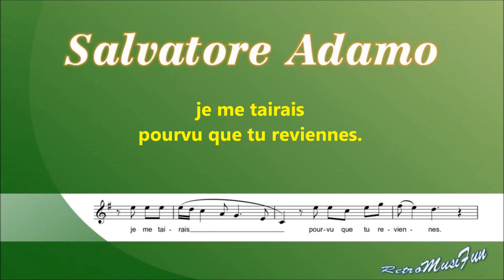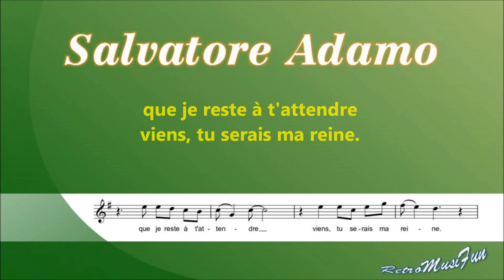Salvatore Adamo - Si jamais - Karaoke